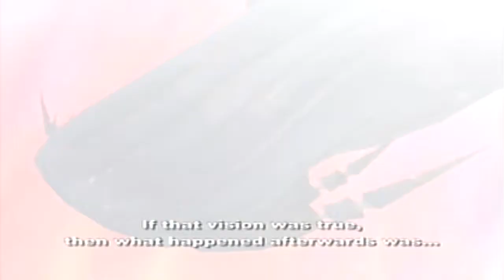Xenosaga Episode I | 79 | Give MOMO a hug!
Poor girl